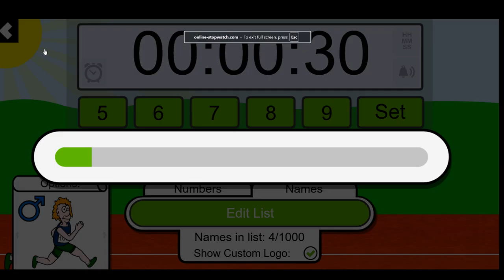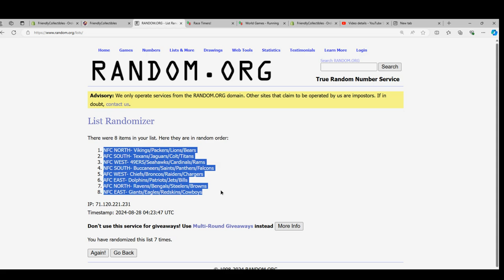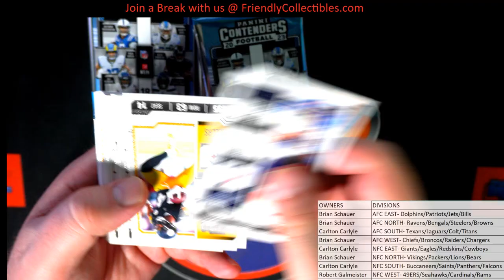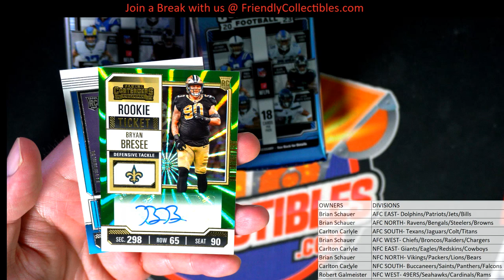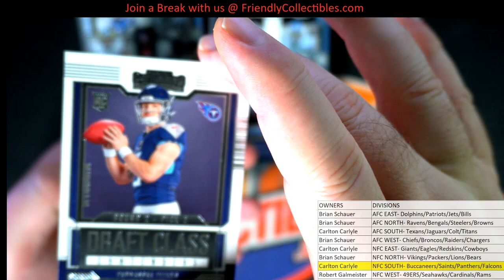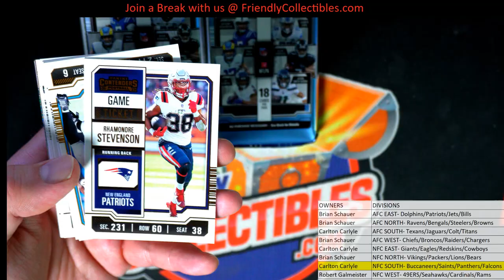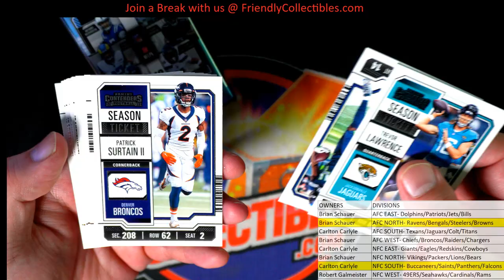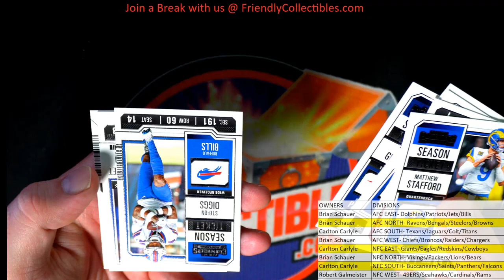2023 Contenders Football Mega Box ID 23CONTMEGAFB105